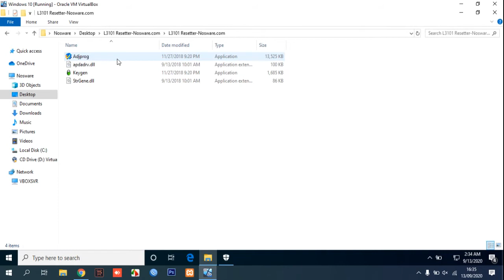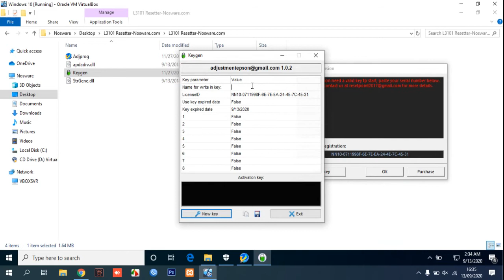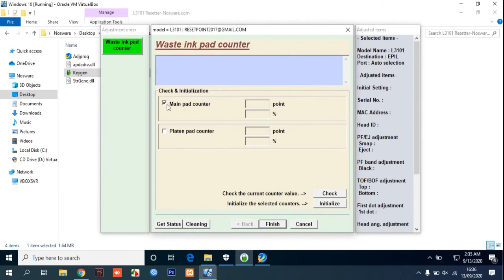How to Reset Epson L3101 with Resetter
This video will guide you how to reset epson l3101 with resetter and work 100%.